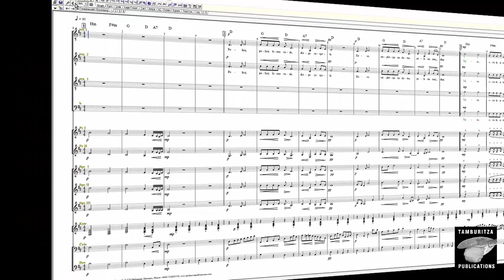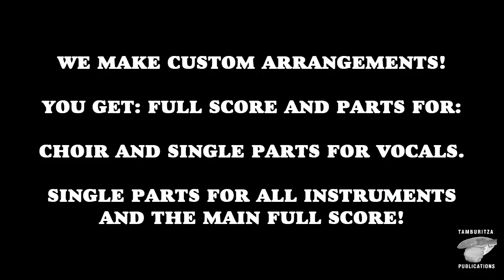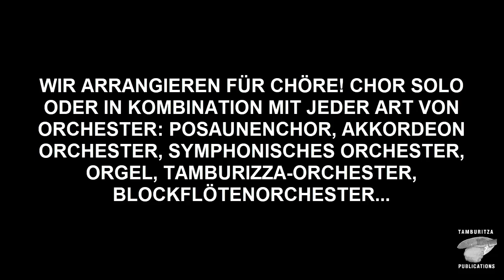TAJNA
This video shows the full score for song  "TAJNA" - arranged for men choir and tamburitza orchestra. Arrangement for men choir and tamburitza orchestra:  ZLATOJE PAJČIĆ